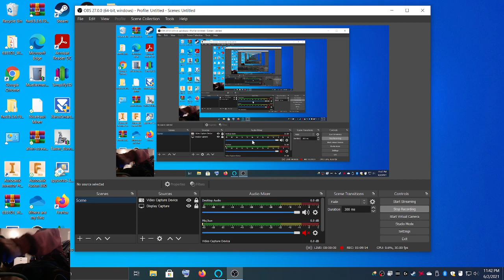Watch a man with Cerebral Palsy driving a big truck#4